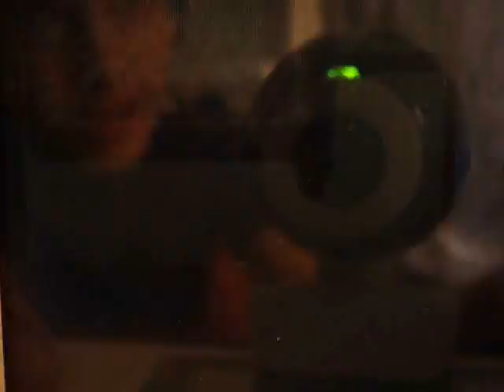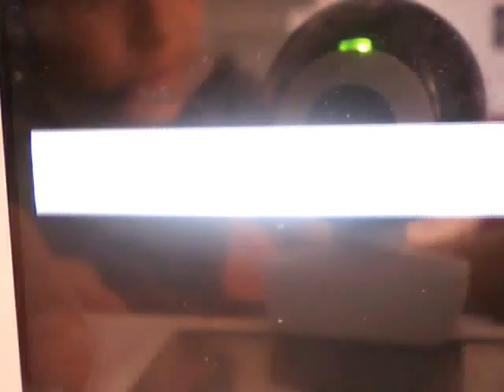Pokemon LeafGreen Walkthrough Part 14: Guest Star Trial!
Part 14 of my ongoing walkthrough for Pokemon LeafGreen.

In this episode, we battle some trainers on Route 9 and I have a guest star! Sorry about his bad language but he was trying to be funny and it was his first time doing a walkthrough.